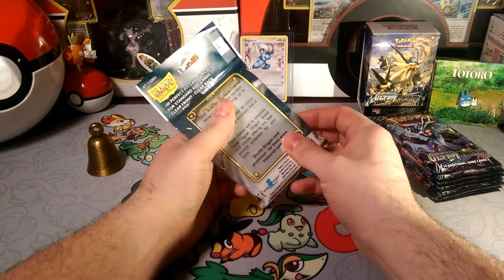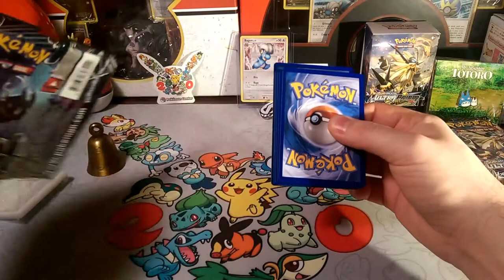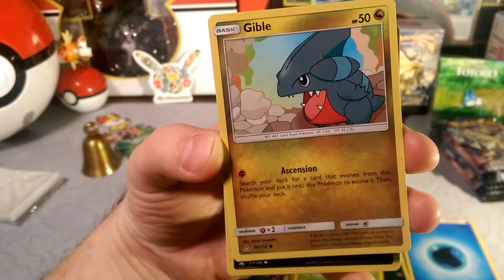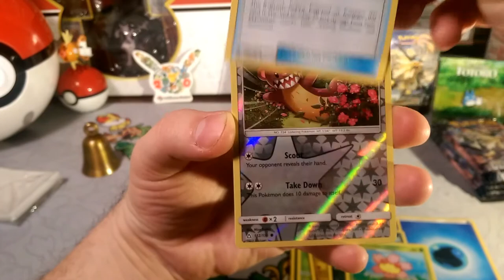Pack a Days#30 Going through the Prism can we find a Star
Alola Dapper friends, DapperDraby here with you today to bring you another Pokémon tcg pack opening. Ultra Prism is here and we are starting it out right with pack a days. Come see if we get any first pack luck.

PTCGO: PupWranglerLeo3